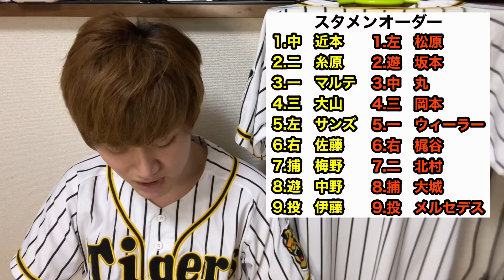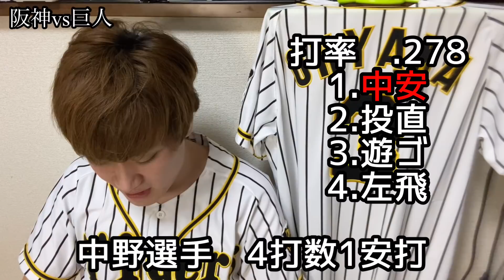【阪神タイガース】阪神vs巨人⑭ 伝統の一戦 打たれすぎじゃないか… 中継ぎ陣が本当しんどいね…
今回は7月10日阪神vs巨人の試合について語らせていただきました！

しんどいね…

阪神vs巨人
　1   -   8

1.中　近本光司選手
2.二　糸原健斗選手
3.一　マルテ選手
4.三　大山悠輔選手
5.左　サンズ選手
6.右　佐藤輝明選手
7.捕　梅野隆太郎選手
8.遊　中野拓夢選手
9.投　伊藤将司選手

投手陣
石井大智選手、齋藤友貴哉選手、藤浪晋太郎選手、馬場皐輔選手、岩田稔選手、岩崎優選手、及川雅貴選手、スアレス選手

内野手
熊谷敬宥選手、北條史也選手、山本泰寛選手、植田海選手

外野手
江越大賀選手、糸井嘉男選手、ロハスJr.選手

起用投手
伊藤将司選手ー石井大智選手ー齋藤友貴哉選手ー岩田稔選手

本塁打
サンズ選手　16号ソロホームラン

47勝30敗3分

2019年度現地観戦戦績
5勝5敗

2020年度現地観戦戦績